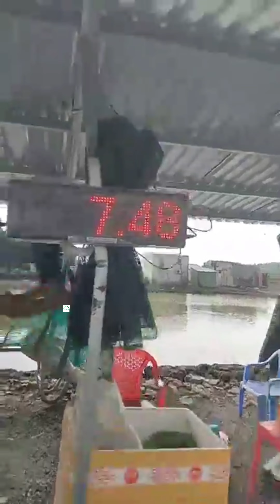Vlog 11 Những pha lên tra, chim - Hồ Câu Hoàng Minh 0934092632 Khu 4, Tân Hạnh, Biên Hòa, Đồng Nai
Hồ Câu Hoàng Minh 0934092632 Khu 4, P. Tân Hạnh, Biên Hòa, Đồng Nai.